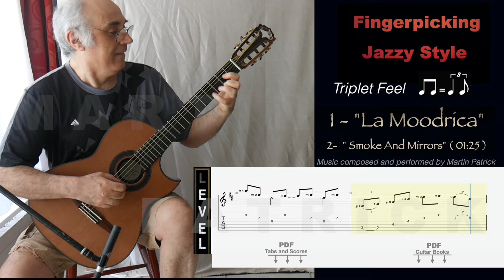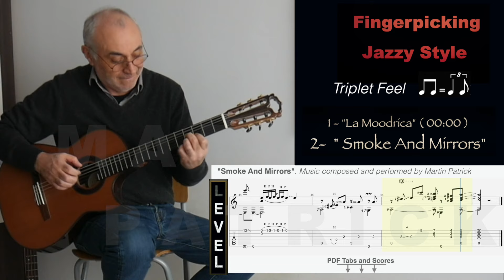Fingerpicking Guitar tabs. Triplet feel. Jazzy Style. La Moodrica. Smoke And Mirrors.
Learn to play 2 new guitar tabs and scores. Jazzy style by Martin Patrick. Fingerpicking jazzy-style guitar tab. Level 4.